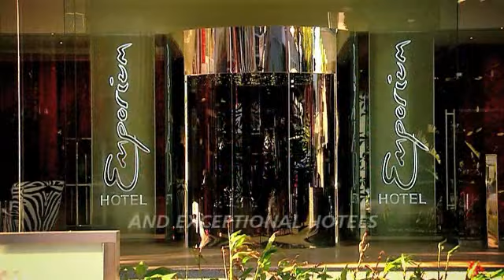Chemeca 2013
29 September - 2 October 2013
Challenging Tomorrow